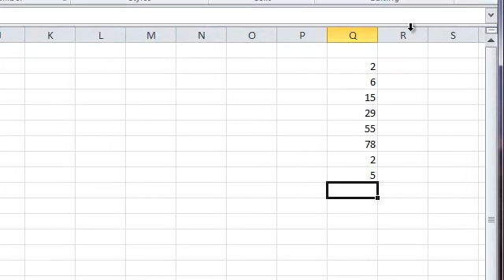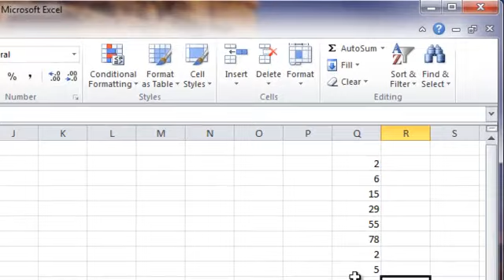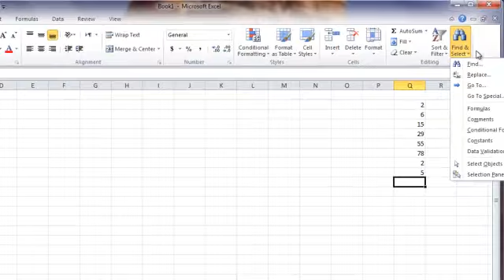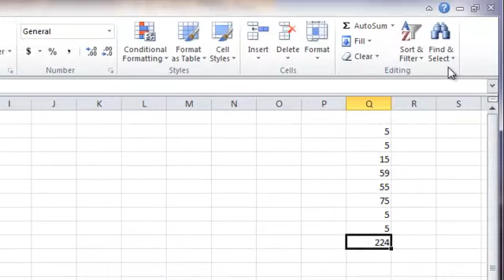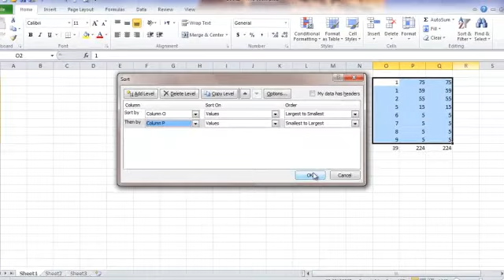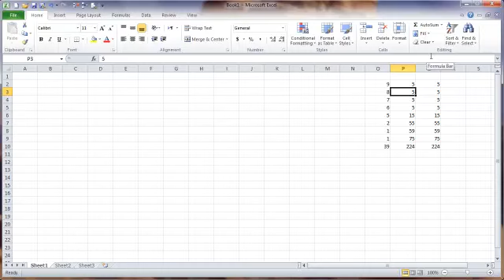Excel Tutorial - Editing in Formatting Cells - Level 1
This section has a mix and match of Excel Functions. One area is used for calculating numbers in different ways. Another is a search and replace feature that really automates the process of changing information on a larger scale.